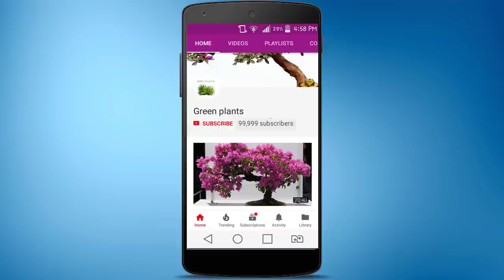Best Money plants Hanging Idea to Beautify your Room Clean the Air & Boost your Mood//GREEN PLANTS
Best Money plants Hanging Idea to Beautify your Room Clean the Air & Boost your Mood